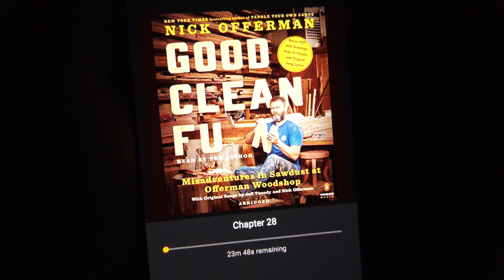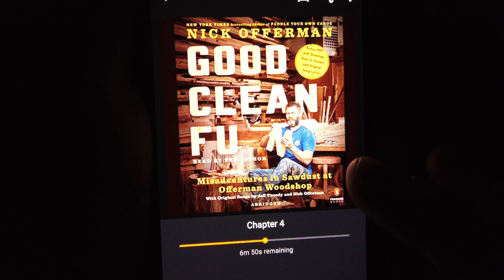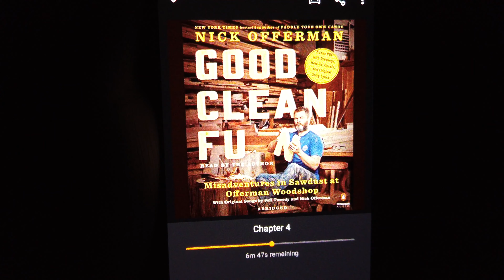Good Clean Fun 📚Book [Audible 🎧 AudioBook] Review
🎧Best Audio Books
📚Top Selling Books

Good Clean Fun: Misadventures in Sawdust at Offerman Woodshop Audible AudioBook Review:
Book Length = 6 Hours
Author = Nick Offerman
Narrator = Nick Offerman

Let's Review the Good Clean Fun: Misadventures in Sawdust at Offerman Woodshop Book and Is this Best Audio Book?